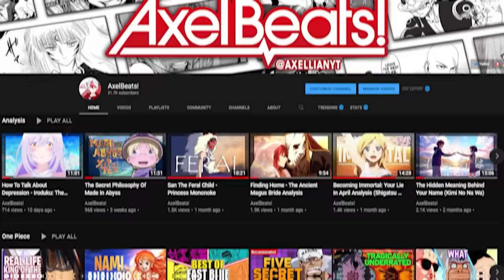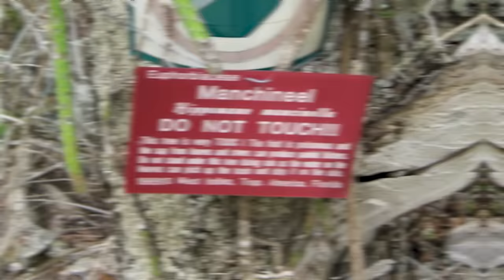Why Everyone is AFRAID of Admiral Green Bull! The Secret Behind Ryokugyu Aramaki’s Demon Devil Fruit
We Already Know Luffy's OTHER GRANDPA!! Rocks D. Xebec's Secret Connection to Luffy in One Piece

Visual Editing by AxelBeats